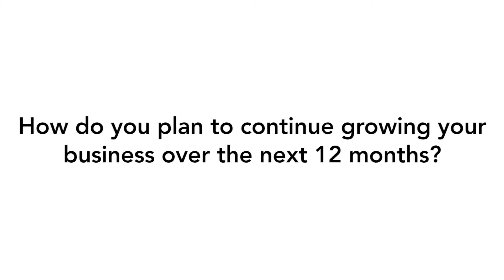Regional Office of the Year: Robinson Sewell Partners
Regional brokers are often overlooked by their metro counterparts due to the higher value of properties accounting for larger overall loan volumes. However, there are many regional brokers whose productivity and customer service far outstrip that of some of their metro counterparts.

This category assesses loan settlement numbers and volume, loan book performance of both the individual brokers and collective office. Individual and collective conversion rates, submission quality and customer servicing capabilities will also be evaluated as part of this award.

Regional offices of any size will be considered in this category.

This award recognises the individual office (in a regional location)* that has most effectively driven business growth over the previous 12 months (1 July 2014 – 30 June 2015) across all product sectors, utilising a range of business development principals and tactics.